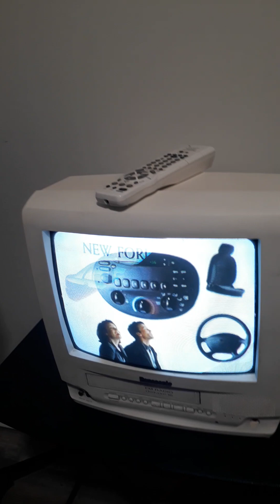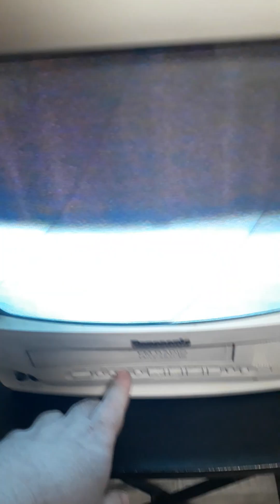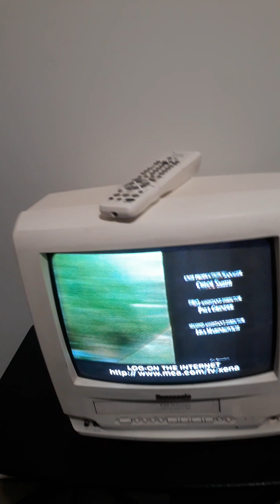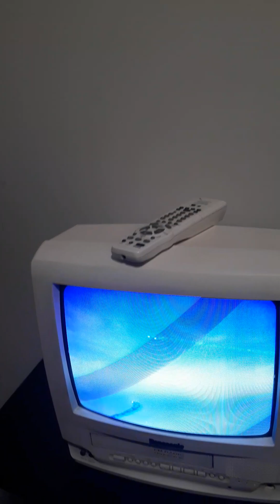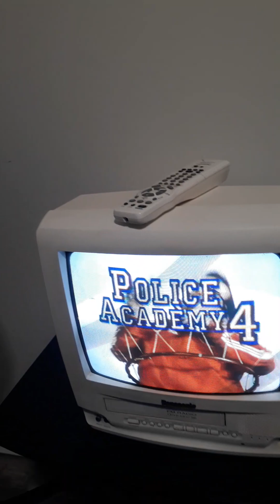wpix commercials endgame shootouts to @SchlockAndAweFilms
McDonald's Ford modol ps aboustle power bally's total fitness xena promo end credits Doug paul voice over RIP renaissance universal television police academy 4 I'll get that at some point wpix Sunday afternoon movie Warner bros a time Warner company